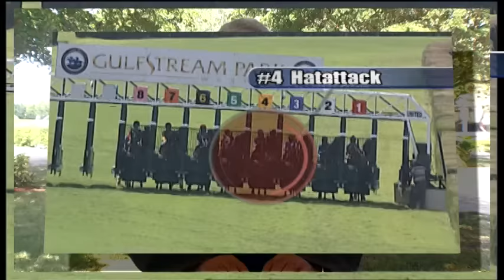Thursday at Gulfstream Park West